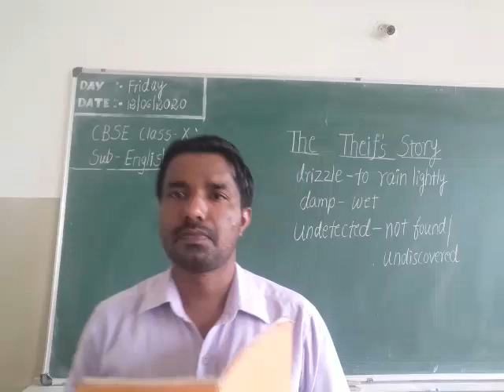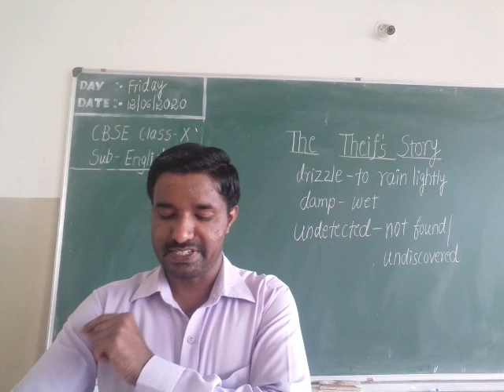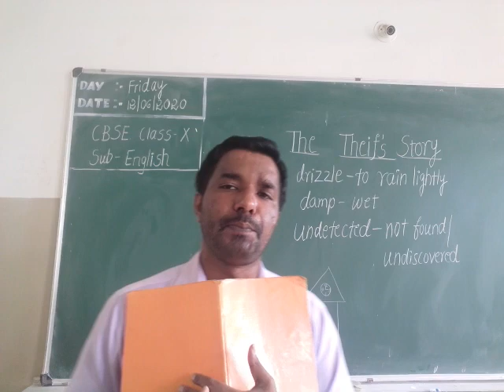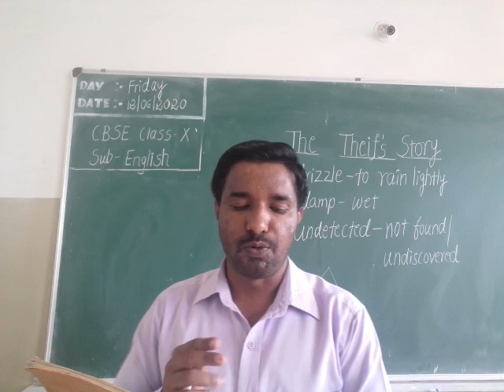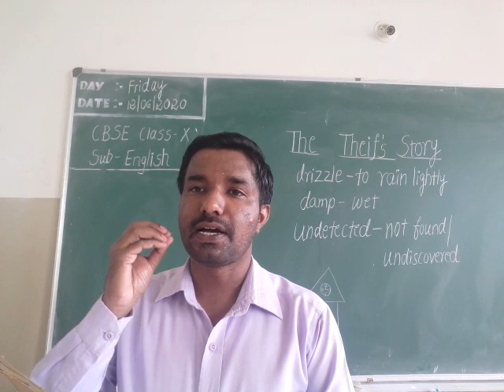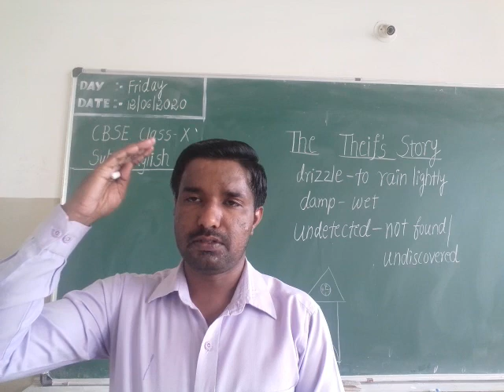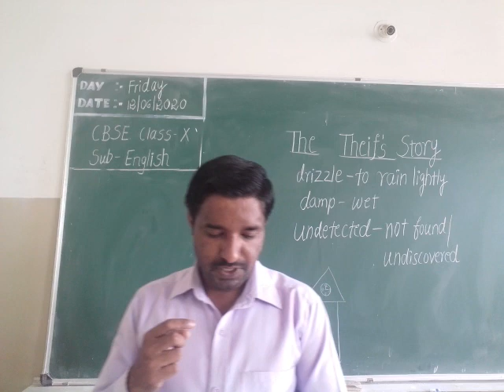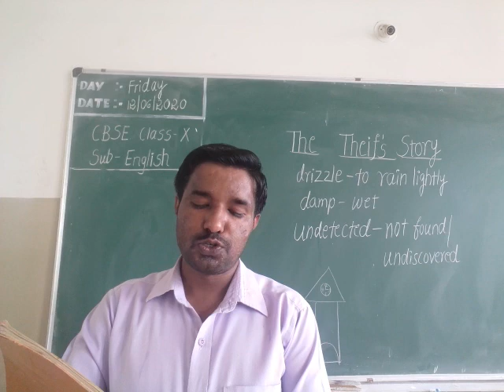CBSE Class - X ,Chapter 2, The Thief's Story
By- Raghavendra Poojari